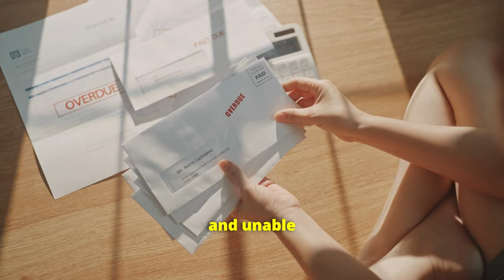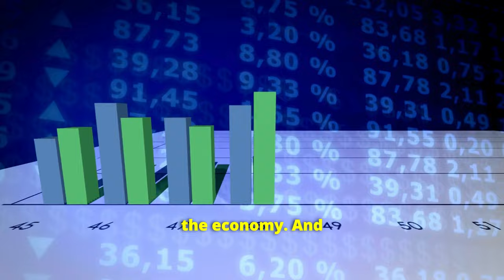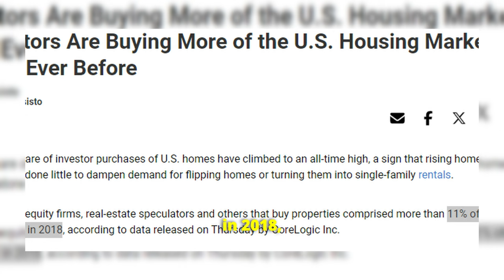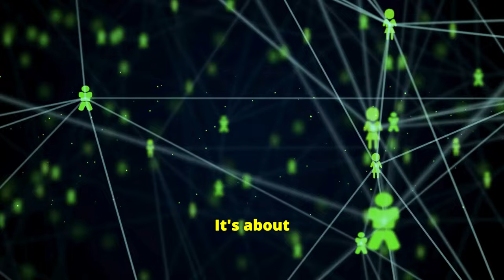America’s Housing Crisis, Explained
In today's video, we're diving deep into the real story behind the American Dream and the ongoing housing crisis in America. We'll explore the history of homeownership, the impact of the Great Depression, the post-WWII economic boom, and the 2008 housing bubble. We'll also discuss how zoning laws and the NIMBY movement have contributed to the current housing shortage.

Key Points:

The American Dream of homeownership
Historical context: Great Depression and post-WWII boom
The 2008 housing crisis and its aftermath
The role of zoning laws and the NIMBY movement
Modern solutions and policy changes
Don't miss out on this important discussion about the challenges and potential solutions to the housing crisis. Let's work together to reshape the American Dream and make homeownership accessible for everyone.

Sources:

"The Great Depression and the Housing Market," Economic History Association.
"Post-World War II Economic Boom," History.com.
"The 2008 Housing Crisis," Investopedia.
"Millennials and Homeownership," Urban Institute.
"Zoning Laws and Their Impact on Housing," Brookings Institution.
"The NIMBY Movement and Housing Development," National Housing Conference.
"Relaxing Zoning Laws," CityLab.
"The Policy Revolution in Housing," Harvard Joint Center for Housing Studies.
"Incremental Development and Housing Solutions," Strong Towns.
"Local Government and Philanthropy in Housing," Shelterforce.